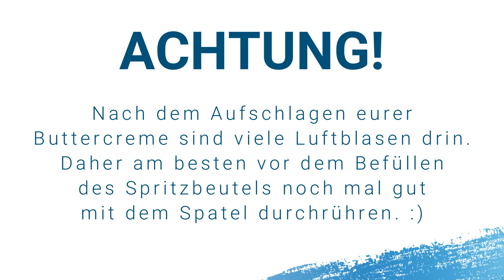😊Cupcakes dekorieren - verschiedene Spritztechniken - alle Tüllen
Wenn euch das Video gefallen hat lasst mir ein Like und Abo da, damit unsere Torten Community weiter wächst :)

TORTENRECHNER
-Torten machen wie ein Profi mit den perfekten Maßen und unglaublich leckeren Geschmacksrichtungen
-für Anfänger und Fortgeschritten
-meine besten Rezepte in einer Datei
-mit Videoanleitung und allen wichtigen Infos zum nachbacken
-12 verschiedenen Tortengrößen (einstöckige, zweistöckige und dreistöckige)
-16 Rezepte (Tortenböden, Füllungen, Cremes zum einstreichen)

Link zum Tortenrechner

Ich freue mich auf euer Feedback und hoffe dass ihr dadurch noch mehr Spaß am backen habt :)

MEINE SELBST DESIGNTEN NOTIZBÜCHER ZUM THEMA TORTEN GIBT'S BEI AMAZON, PERFEKT FÜR EURE LIEBLINGSREZEPTE

PRODUKTE DIE ICH IN DEM VIDEO VERWENDET HABE
Einweg Spritzbeutel
Tülle 1, 3, 5
Tülle 2
Tülle 4
Tülle 6
Tülle 7
Lebensmittelfarbe rost orange (americolor orange, pumkin, crimson, burnt umber)
Lebensmittelfarbe beige (colour mill clay, latte)
Trockenblumen essbar
Silikonformen Muscheln
Silikonformen Blumen
mini Happy Birthday charm cake topper |
Cupcakes Papierbox 6er

XOXO
Amelie